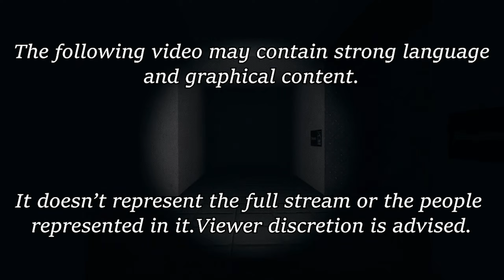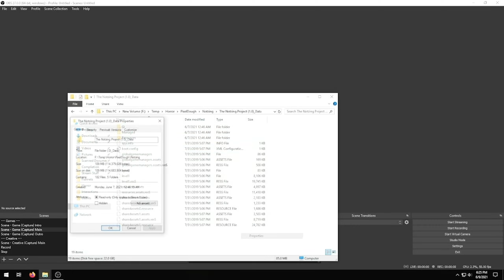The Notzing Project - PixelDough Horror about Chandler Running from TV Teleporting Joey with Music